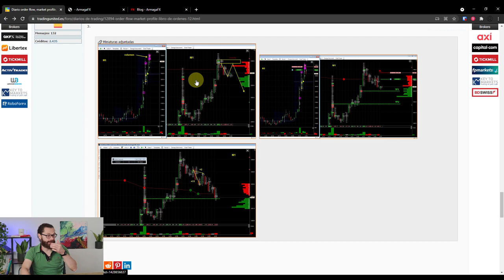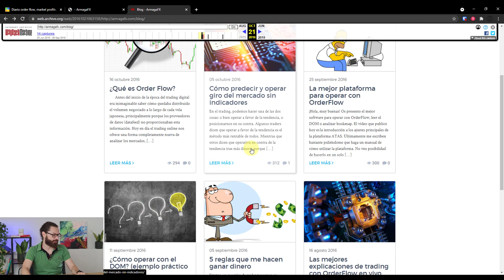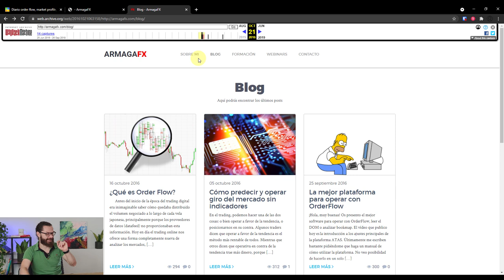Con 20K y un método rentable no haces nada.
Últimamente estoy grabando varios contenidos hablando de mi, del proyecto y de reflexiones un poco mas allña del trading o el Order Flow. Me lo estoy pasando bien haciéndolo y además creo que os muestro mucho de como me siento o como veo Armaga